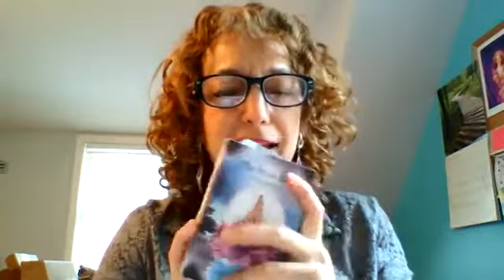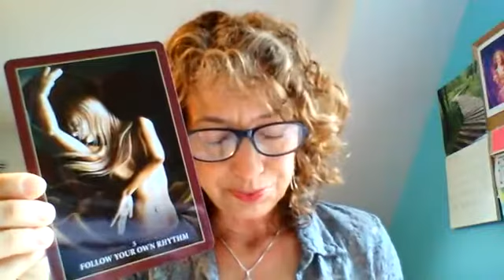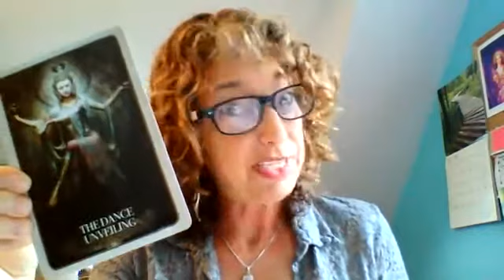Mara's Monday Morning Messages May 28, 2018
Use Cassia EO for Wisdom... craft your core desires to live in your purpose! Use your body senses as a conduit for profound connection with self- No pushing or rushing - YOu run your own life- and make your own choices to serve yourself and our world optimally !!!